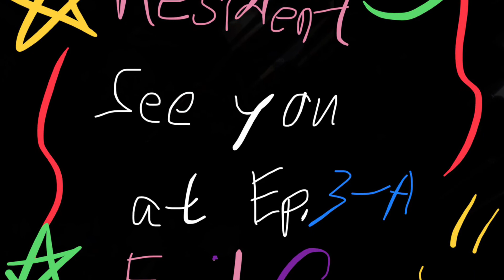SNEAKERS WITHOUT Dying Or Using Guns| Resident Evil 6| Episode 2-C| Gameplay With Calix (⚠️monsters)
A big bad enemy tried to sneak us out, but we didn’t die!